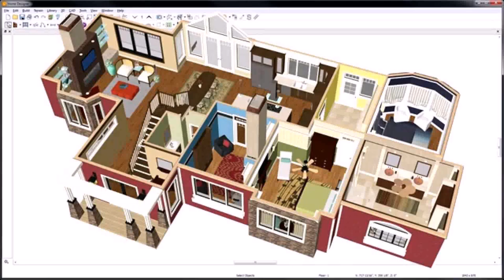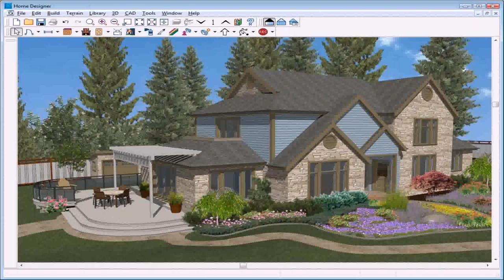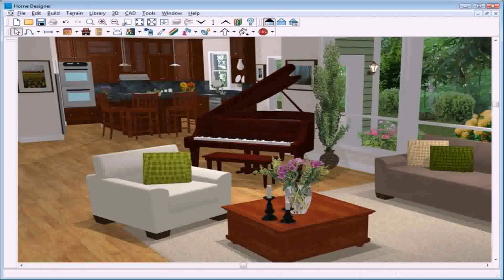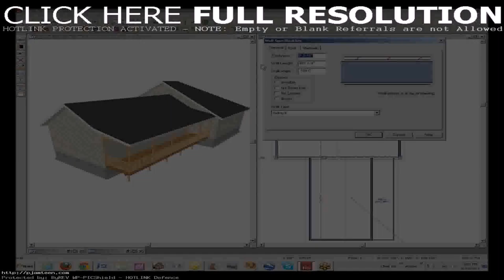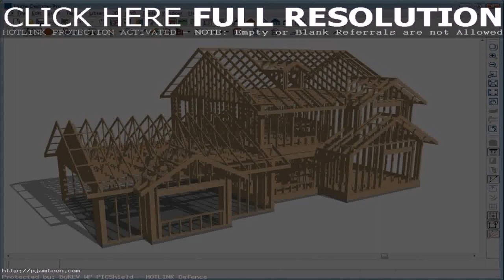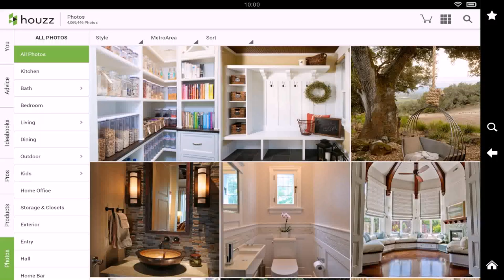Home Designer Interiors 2014 Review - Gif Maker DaddyGif.com (see description)